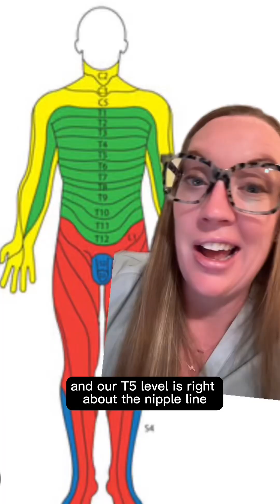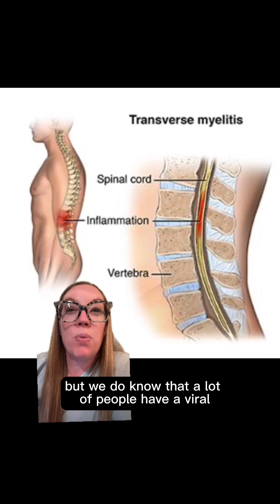Case 78 - Transverse Myelitis diagnosis & treatment EXPLAINED by Dr. Betsy Grunch, Neurosurgeon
Case study 78 - transverse myelitis

Transverse myelitis is an inflammation of part of the spinal cord. The exact cause is often not known, but it sometimes happens after infections or in people with autoimmune diseases. Common symptoms are back or neck pain, weakness or sensation changes in the arms or legs, or loss of bladder or bowel control. (Source: hopkinsmedicine.org)

The main difference to differentiate between this and Gilliain-barre syndrome clinically is that GBS is ascending weakness and TM is at one level and doesn’t move (it has a particular spinal cord level).